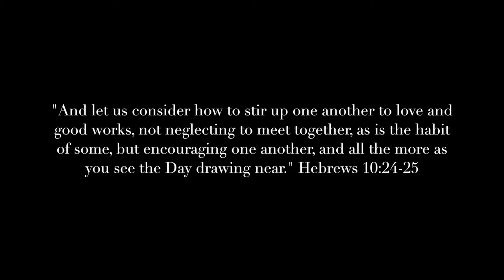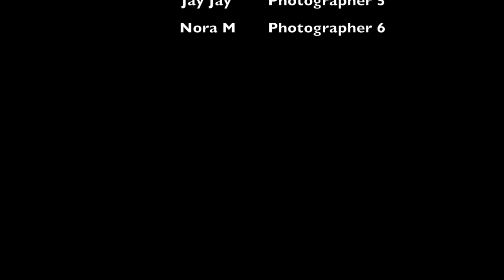City Hope Summer Program 2017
Clarkston City Hope Community Summer Program
"Feel Again" One Republic